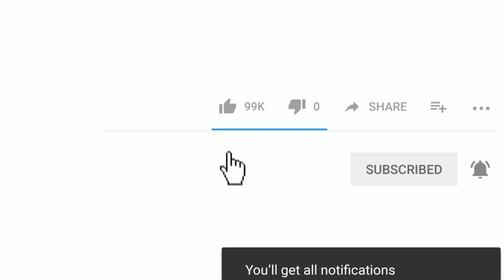Ford 3600 | Groundnut Seeding | Tractor Specifications and price details| Mileage details